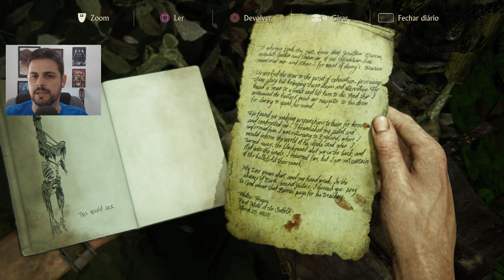UNCHARTED 4: A THIEF'S END #11 - À Procura de Sam [PS4 Português PT-BR]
Vídeo gameplay do jogo Uncharted 4, versão de PS4 em português PT-BR!